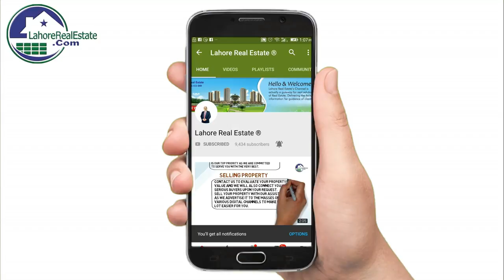DHA Bahawalpur Latest Update by Lahore Real Estate Feb 6, 2019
DHA Bahawalpur Latest Update by Lahore Real Estate February 2019